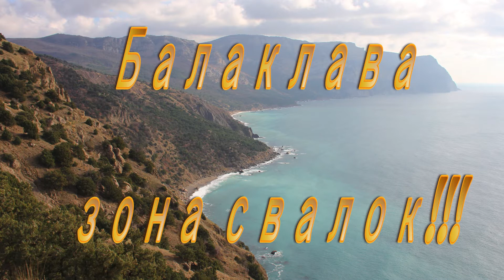Балаклава - зона свалок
На территории Су528 развернулась общегородская свалка.